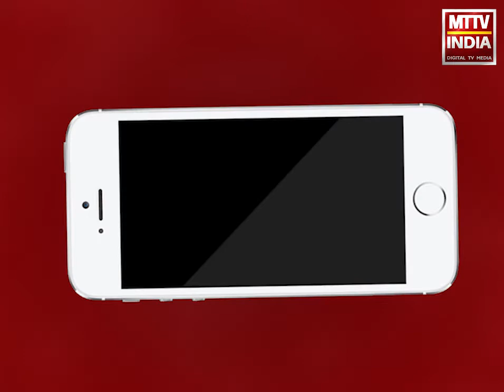AJMER NEWS | विधायक देवनानी ने बताया मंगलवार को होगी हरिद्वार के लिए बस रवाना | MTTV INDIA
अजमेर उत्तर विधायक वासुदेव देवनानी की प्रेस वार्ता,अब लॉक डाउन के दौरान अस्थि विसर्जन के लिए न जा पाए परिवार जाएंगे हरिद्वार,विधायक देवनानी ने बताया मंगलवार को होगी हरिद्वार के लिए बस रवाना,अजमेर से करीब 24 परिवार के 34 लोग जाएंगे हरिद्वार,विधायक अपने निजी खर्च से भेज रहे है बस